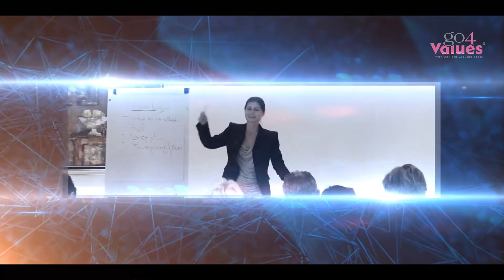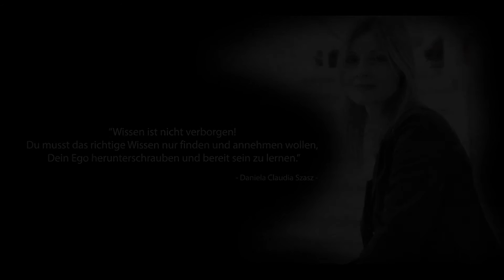DIE NETWORK Marketing Tour - im April 2015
Alle Audio & Video Mitschnitte in diesem Video, sind in der Original Fassung auf unserem Kanal zu sehen!!!